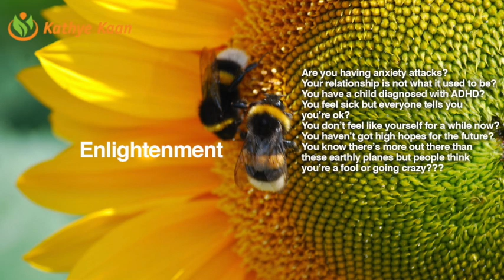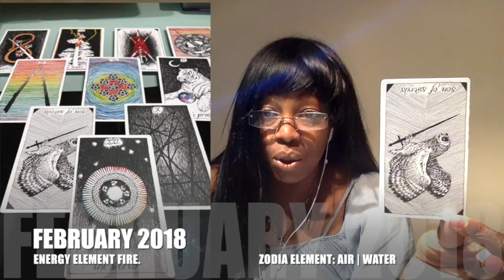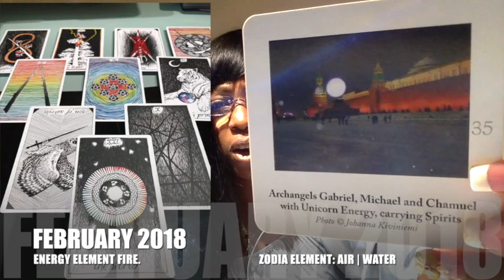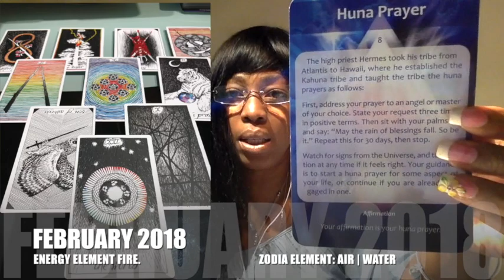CANCER FEBRUARY 2018💝 RELEASING ALL BLOCKAGE TO MONEY & MATERIAL WORLD